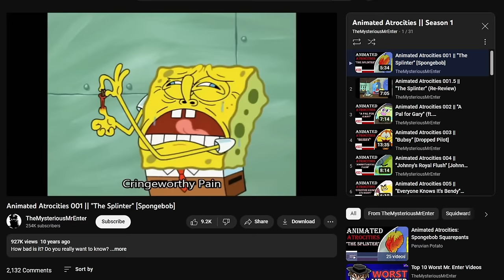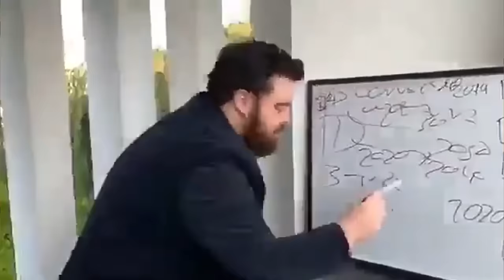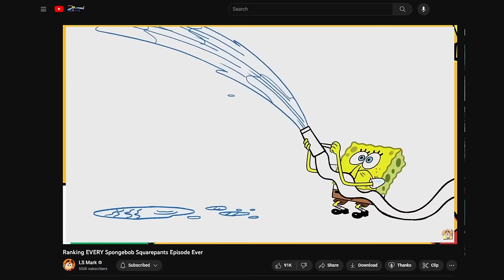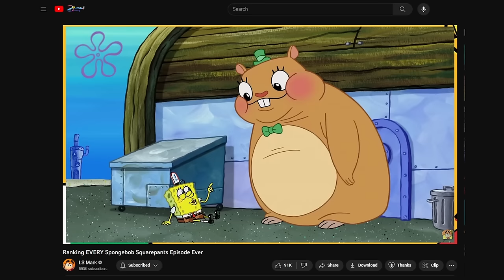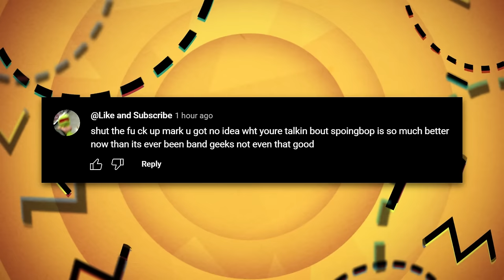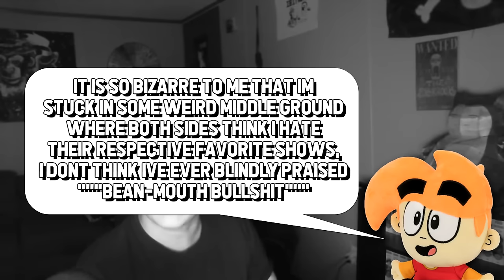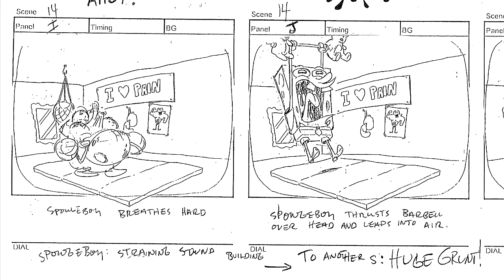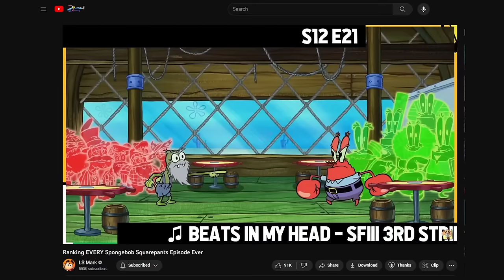Modern SpongeBob's Wacky Faces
Hey, I'm talkin' about SpongeBob SquarePants animation and the arguments about the newer seasons having too many "Wacky Faces".

0:00 SpongeBob
5:35 Sponsor
6:30 Early SpongeBob vs. New SpongeBob
14:03 Comparisons
22:03 Middle SpongeBob
23:50 More Comparisons
25:46 Design Differences
28:04 Conclusion